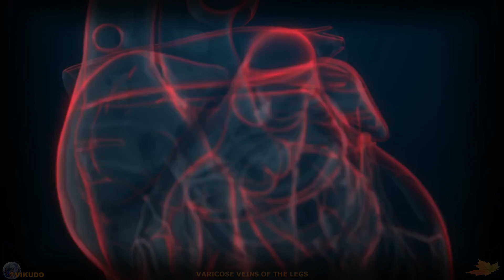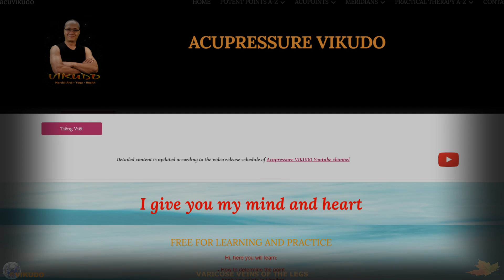Leg Varicose Veins | Massage, Acupressure | Acupressure VIKUDO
Amazon - VIKUDO Books

You can review:
Varicose veins during pregnancy | Causes, prevention and treatment | Podcast 13 | Acupressure VIKUDO
Unlike arteries, which have muscular walls that contract to promote blood transport, veins must passively rely on the physical movement of the body to return blood to the heart, depending on each position and each specific moment. There are veins that carry blood from above and there are also veins that carry blood from bottom to top relative to gravity. In the case of blood flowing backward, the valves inside the veins function to hold the blood, not allowing it to flow backward due to gravity.
Varicose veins and spider veins occur when the valves inside the veins no longer function properly.
To understand simply, the term varicose veins refers to the phenomenon of bulging veins, clearly visible under the skin, large and long; The term spider veins refers to the phenomenon where you can see tiny blood vessels with blue, red or purple colors gathered in clusters just under the skin. Below, for convenience, I will only use the term varicose veins to talk about both of these conditions.
Genetic reasons or medical conditions such as high blood pressure or a combination of factors such as congenital weakness, obesity, a sedentary lifestyle or a profession that requires standing for long periods of time, such as a worker hair, and in some pregnant women, can also promote vein weakening. Some varicose veins can also be caused by strenuous and incorrect exercise, or especially in cases of constipation, and they can also occur because of any other condition if it raises blood pressure uncontrollably.
To better visualize the condition of varicose veins, I have just released a video about pregnancy varicose veins. You can listen and review this article in the video Podcast 10 ACUVI.
Now I will introduce to you a simple massage and acupressure practice that can help you regardless of the cause of varicose veins in your legs. Particularly cases related to pregnancy, with many special details, will be introduced in the acupressure massage lesson in the following video in the next few days.
Maître VIKUDO
Docteur en Physiopathologie